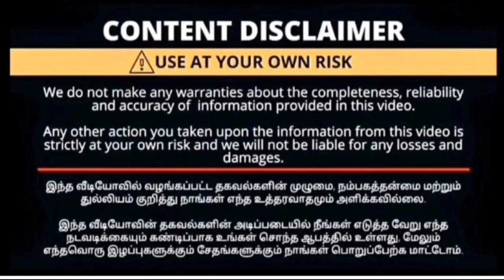‼️Running materials pure cotton, tissue, Banarasi, soft silk, copper zari silvar,zari